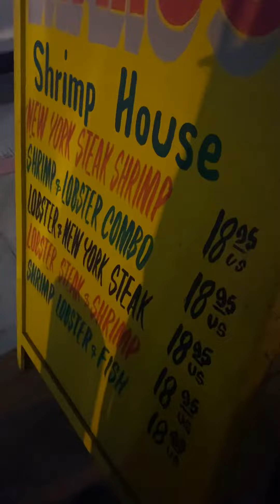Mario’s Shrimp House Cabo San Lucas